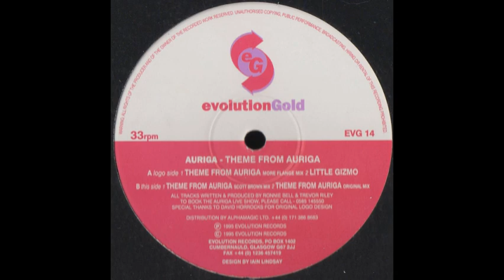Auriga Theme From Auriga More Flange Mix